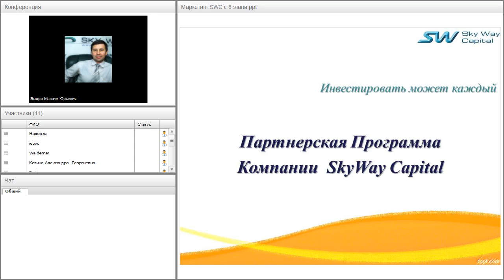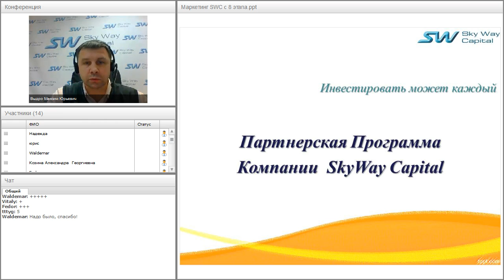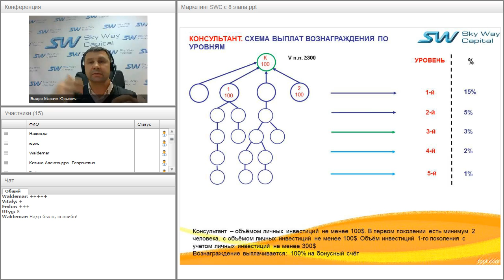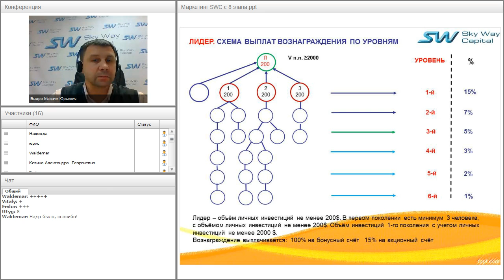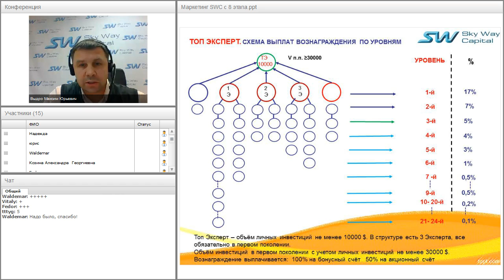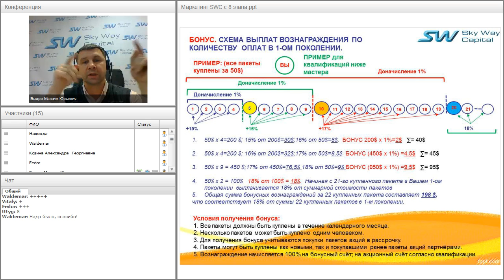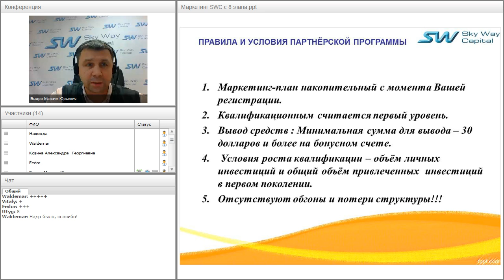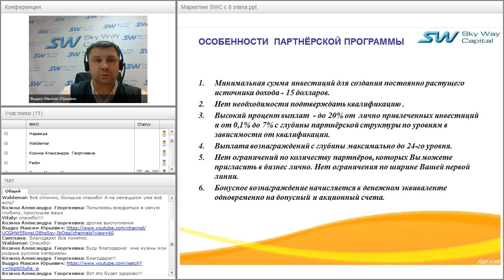Вебинар от 28.02.2017. Партнёрская программа компании SkyWay Capital.